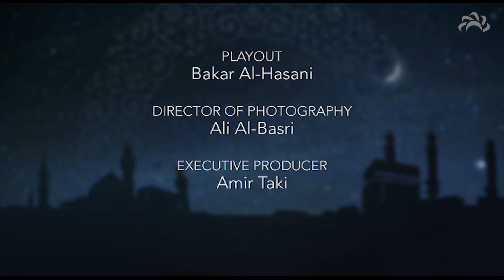The battles of Badr & Uhud | Episode 9 - The Life of Imam Ali (as)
Sayed Moustafa Qazwini will take us on a journey through the life of Imam Ali Ibn Abi Talib, starting with his birth and culminating with his sad martyrdom.